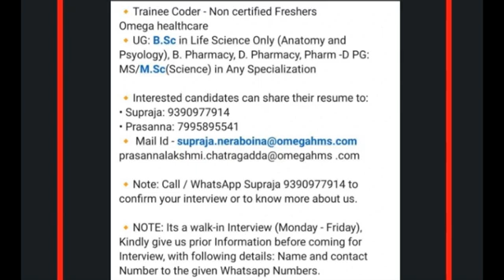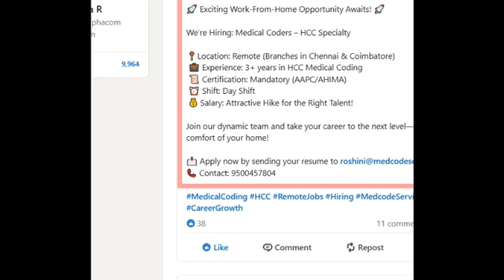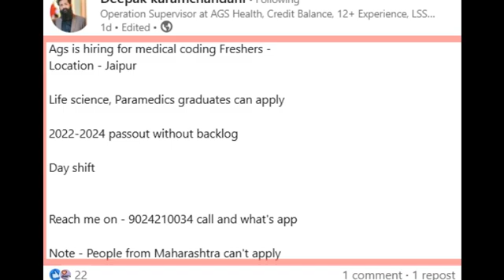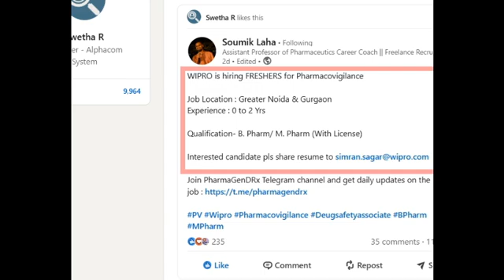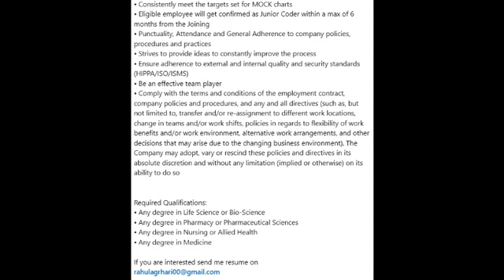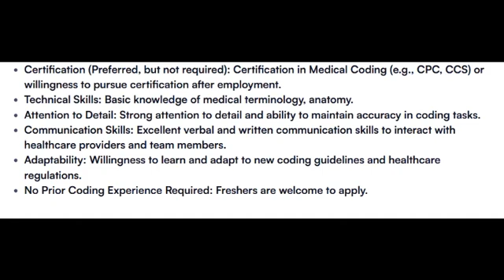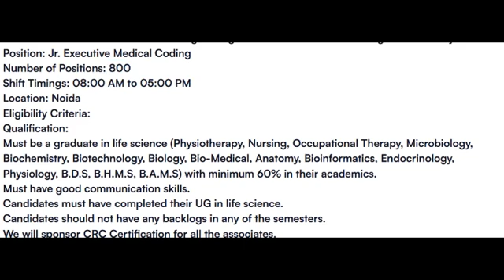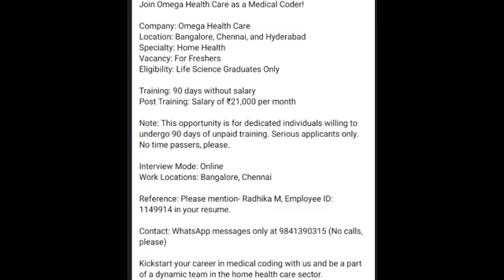MEDICAL CODING JOBS - FRESHERS ONLY_ WALK IN